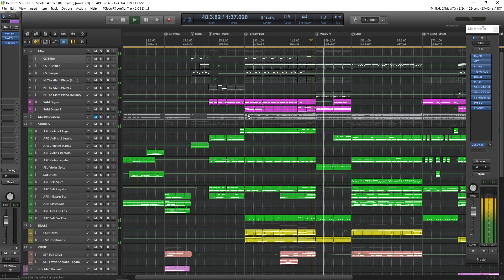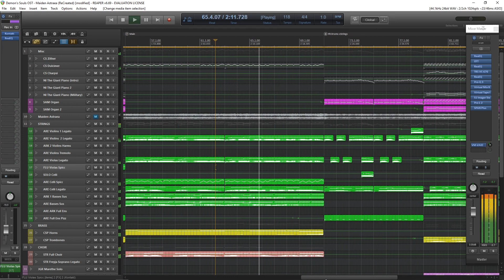Demon's Souls OST - Maiden Astraea (reaper daw) 18+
Воссоздание темы саундтрека игры Demons Souls - Maiden Astraea. Выполнено в reaper daw